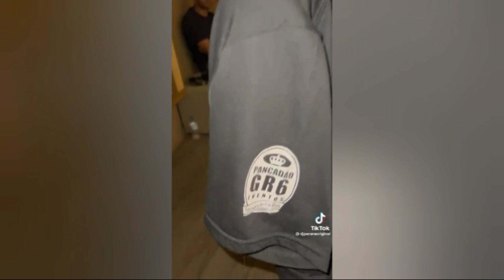MC Davi, MC IG e Menor MC - Os Maloqueiro Solta a Voz (DJ Perera) Prévia 2022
Artista(s): MC Davi, MC IG e Menor MC
Produtor: DJ Perera
Ano: 2022

Atenção!